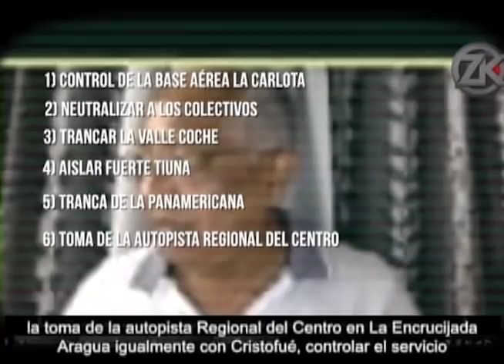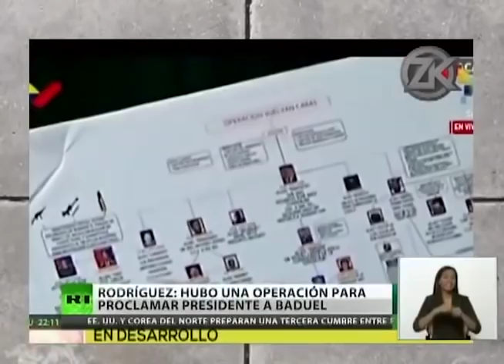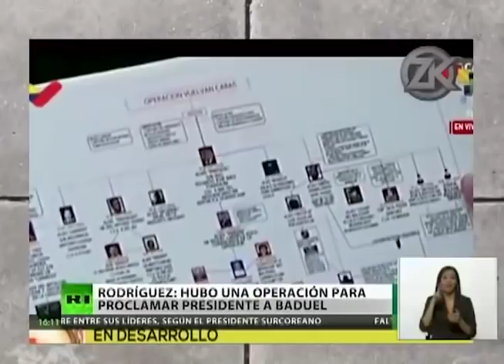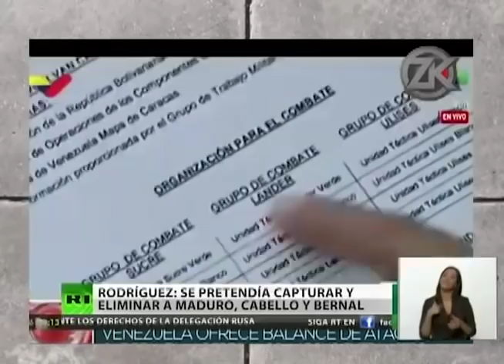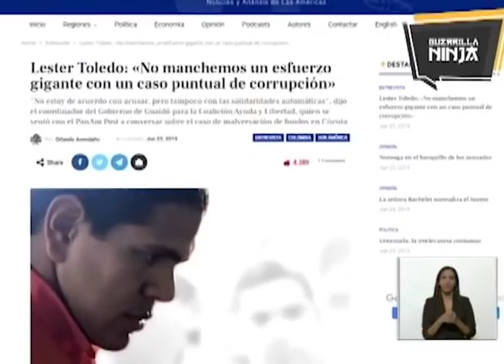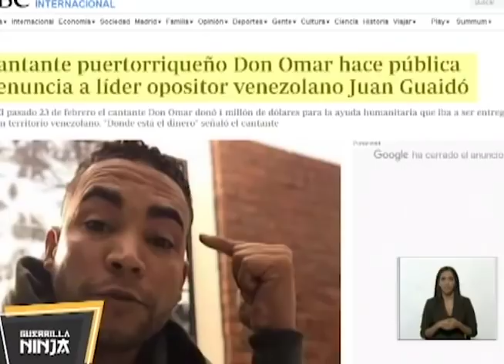Zurda Konducta 2019.06.27